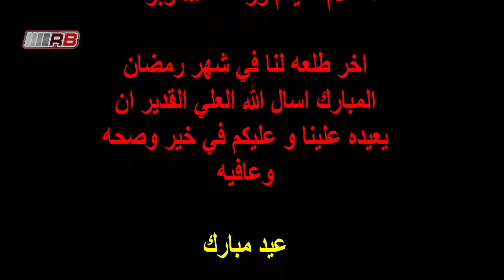اخرطلعه بشهر رمضان المبارك RB182 رواد بحره